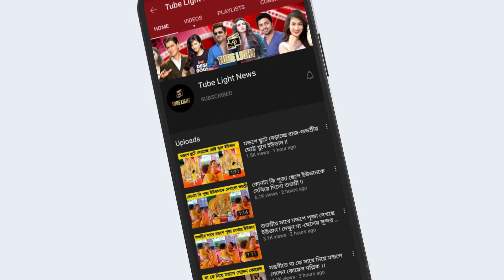শশুড়বাড়িতে বৌভাতের খাবার খেলেন ক্যাটরিনা। Katrina Sasural after wedding ritual